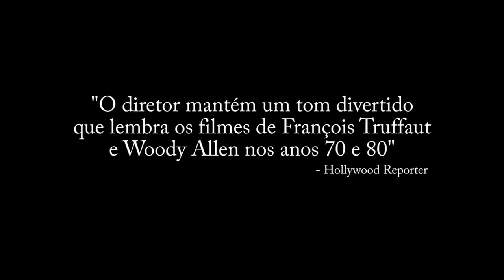Os Dois Filhos de Joseph - Trailer Legendado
Os Dois Filhos de Joseph
(Deux fils)

Elenco: Vincent Lacoste, Benoît Poelvoorde, Anaïs Demoustier, Noemie Lvovsky, India Hair, Patrick d'Assumçao, Constance Rousseau, Mathieu Capella.
Diretor: Félix Moati
Roteirista: Félix Moati, Florence Seyvos
Produzido por: Pierre Guyard, Eve François Machuel, Christophe Rossignon, Philip Boëffard, Patrick Quinet

Para Ivan (Mathieu Capella), um menino de 13 anos, seu pai Joseph (Benoît Poelvoorde) e seu irmão mais velho Joachim (Vincent Lacoste) são o principal modelo de vida. Porém, em determinado momento os dois falham e o jovem percebe como pode ser ruim conhecê-los, afinal, eles são tigres.

Estreia em 01 de Agosto de 2019.